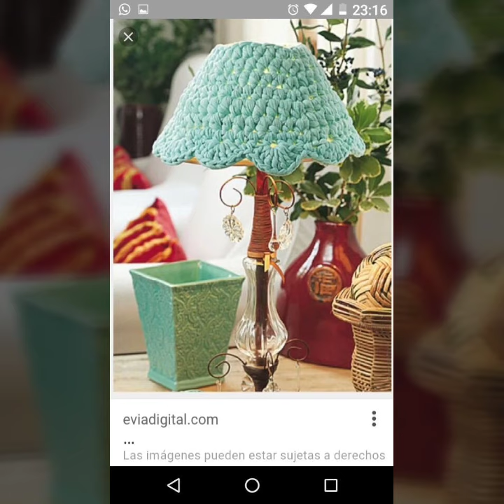antique and unique handmade crochet room decoration lamp design